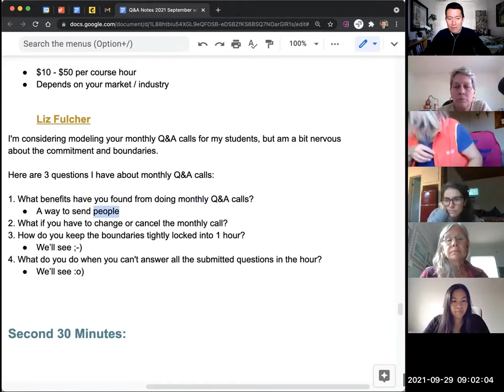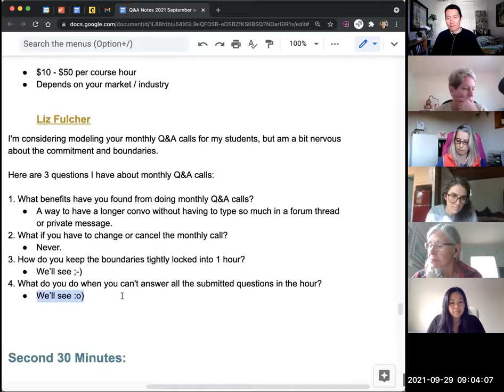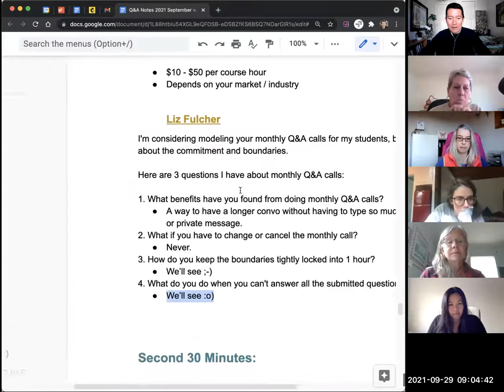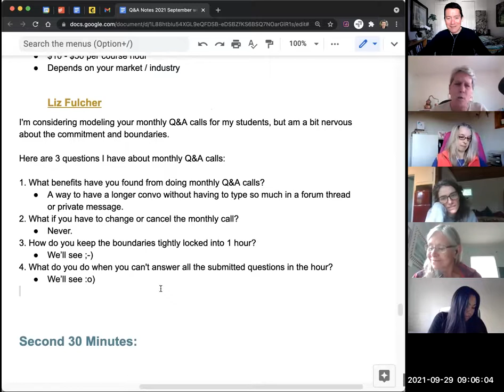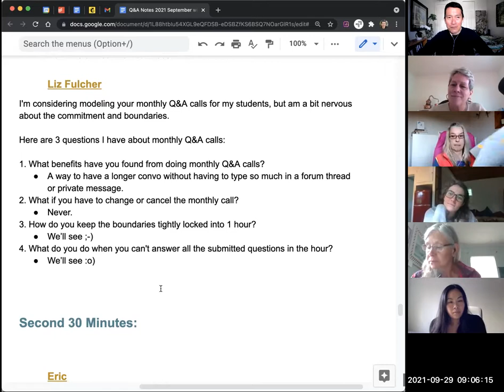About my Monthly Bonus Q&A calls -- why I do them (and why I always show up)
This is a segment from my Monthly Live Q&A webinar. You get access to 2 months of these when you sign up for any of my courses